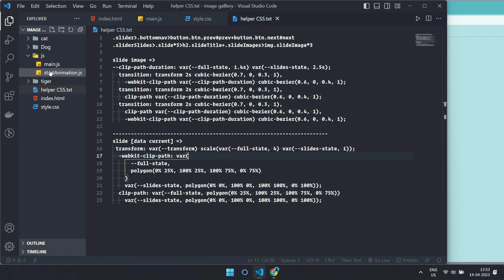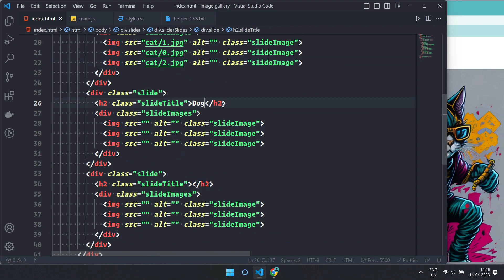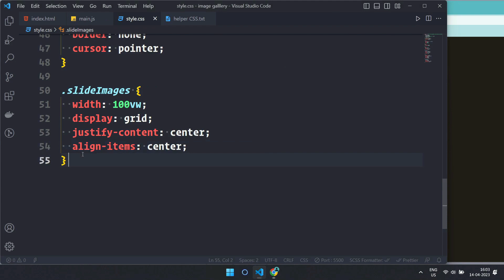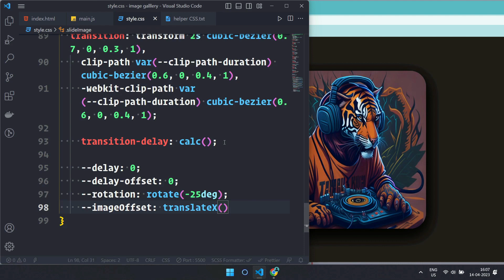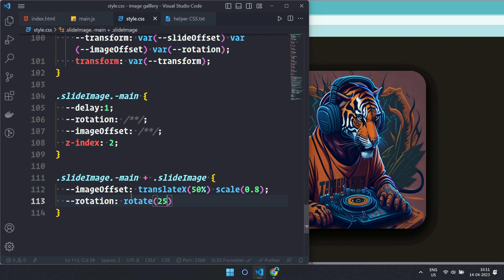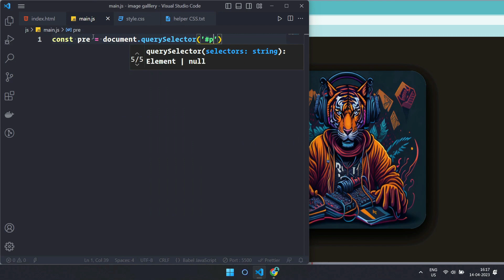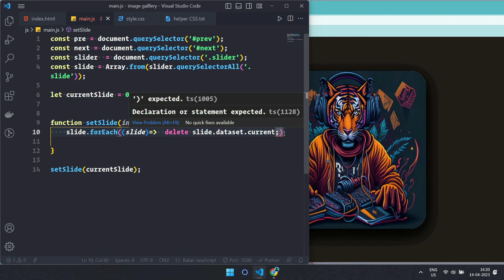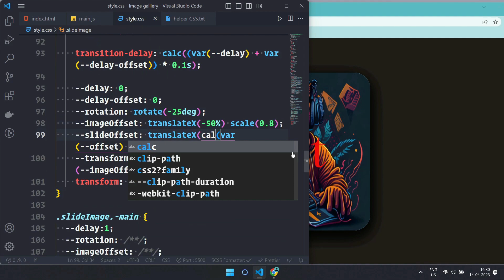Modern Dark Slider in HTML CSS and JS || Card Slider / Image Slider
Hello internet, welcome to the tutorial, in this video i will show you how to create modern Carousel for Card Slider or Image Slider  using html css and javascript.

Chapters :
0:00 - 0:40 project Demo
0:42 - 1:09 project Setup
1:10 - 2:56 HTML Code
2:57 - 11:39 CSS Code
11:40 - 16:00 JS Code
16:01- 16:43 Final Demo
16:44 - 17:00 Watch Next

I hope you have enjoyed the video, don't forget to like and share the video, and do hit the subscribe button to get the latest updates about the new upcoming videos on my channel Parenthesis.

* All of the images were generated by Midjourney Ai.